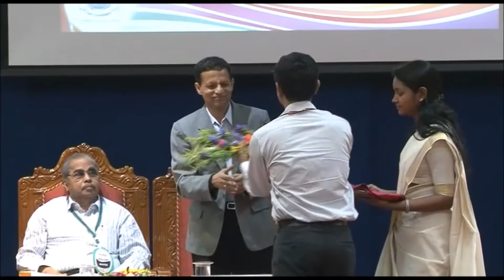BIOCREST 2015 - Welcome Address - Dr. Bipin Nair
Amrita School of Biotechnology hosted Biocrest 2015, an international mini-symposium, commemorating the school’s 10th anniversary. The day commenced with a welcome speech by Dr. Bipin Nair, Dean, School of Biotechnology. The benedictory speech was delivered by Swami Amritaswaroopananda Puri, President, Amrita University and the inaugural address was given by the honorary guest of honor, G. C. Gopala Pillai, Founder and MD, Kerala Industrial Infrastructure Development Corporation (KINFRA). He mentioned that biotechnology meets the demands of our planet’s depleting resources which parallels the message by our Chancellor, Sri Mata Amritanandamayi Devi. She strongly believes in research having a societal impact, and on building technology to benefit humanity. Dr. Gillian Murphy from Department of Oncology, Cambridge University, delivered the keynote address. She applauded the school on its achievements, while also commending the students in their intentions to serve their community. Her closing remarks reminded us that we are living in a very fast moving biological world, dependent on the input of information technology. She encouraged the students to aim “onwards the upwards, the higher, the fewer….appreciate your strengths and to build on them.”

The highlight of the day was a townhall meeting co-led by Dr. Bipin Nair and Dr. Anand Anandkumar, CEO, Bugworks. The theme of this meeting was ‘The Yin and Yang of Academia-Industry Synergy in Biotechnology’. Eminent scientists and entreprenuers from across the globe representing both academic and industry discussed issues, challenging one another on the present status and how we can work together to make strides in building stronger collaborations among academia and industry sectors.

The interactive session took the form of a lively debate over how we can work towards utilizing biotechnology for a better tomorrow. Many of today’s biomedical challenges are too complex to tackle on a ‘go it alone’ strategy and one needs to fuse fundamental research to translation– Academia and Industry play those respective roles. Some of the concerns and challenges raised were who is going to own the IP, what does joint ownership mean, what we are lacking the mindset and/or culture of taking an idea and going forward. In actuality, academia can help make people industry ready. Some of the suggestions were to have our universities’ UGC reduce the required amount of contact hours for teaching, allowing more time for research and collaborations with others. Other proposals were to conduct Boot camps for final year students to trigger the thought process and to bring in accelerators to work with students. India is witnessing several paradigm shifts, can stronger academia/industry relationships also be part of this changing landscape. What frameworks can be prescribed to take baby steps in making this happen. It’s worth assessing the roles of DBT/BIRAC and Biotech accelerators in fostering Academia/Industry collaboration.

The festivities continued on the second day with Bioscope, a science exhibition by students of Amrita School of Biotechnology, Alumni Meeting (Footprints) and Cultural Events (Bio-fest).